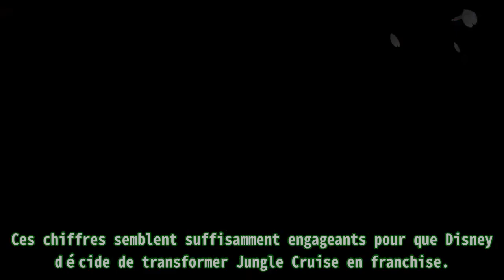Emily Blunt et Dwayne Johnson retourneront dans la « Jungle Cruise » pour une suite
,Vidéo,Disney,Emily blunt,Dwayne Johnson,
Emily Blunt et Dwayne Johnson retourneront dans la « Jungle Cruise » pour une suite Emily Blunt et Dwayne Johnson se préparent déjà à retourner dans l’aventure Jungle Cruise. Alors que le film de